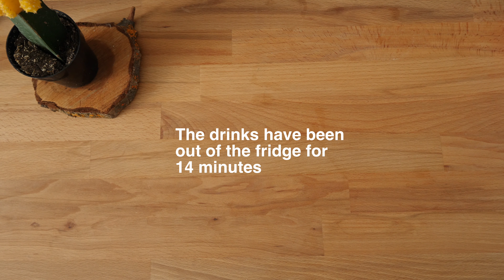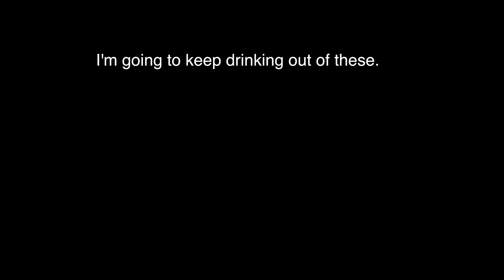Beer Koozie Blind Cold Test - incredible inconclusion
Sometimes you make a video and don't realize what a bad idea it is until it's time to edit.

Thank you to all of my family for being patient and drinking dollar store soda.